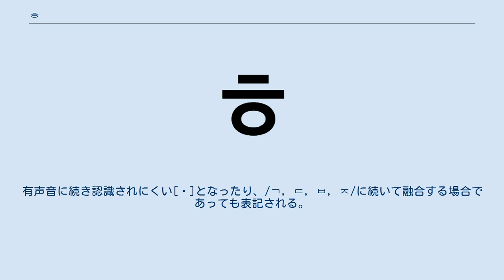ㅎ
ㅎは、ハングルを構成する子音字母のひとつ。
14番目の字母。
名称はヒウッ（히읗）。
字体によってはㅎの上の線が "ㅗ" のような形になる。
 初声では通常、声帯同士で狭めをつくり、そこを通る呼気の摩擦によって音を出す無声声門摩擦音[h]を表し、音素記号は/h/で表される。
しかし、環境によって以下のような異音をもつ。
 二重母音/ㅑ, ㅕ, ㅛ, ㅠ, ㅖ, ㅒ/（[j]系の半母音）、および/ㅣ/の前では口蓋化して無声硬口蓋摩擦音[ç]となる。
 母音/ㅡ/（[ɯ]）の前では無声軟口蓋摩擦音[x]となる。
 有声音と有声音の間、つまり母音・鼻音・流音と母音の間（位置関係上かならず二音節目以降の初声となる）では有声化して有声声門摩擦音[ɦ]となる。
日本語話者にとってこの音は認識されにくいため、前の子音と続く母音がつながった音に聞こえることが多い（これは「ㅎの弱音化」と説明されることもある）。
 なお終声の/ㄱ, ㄷ, ㅂ, ㅈ/に続く場合、これと融合して激音/ㅋ, ㅌ, ㅍ, ㅊ/で発音される。
 終声では舌端を歯茎に密着させて出す内破音[t̚] = [t_「]となる。
これは/ㄷ/の終声と同じ音である。
後続の音が/ㄱ, ㄷ, ㅈ/であるときは、これと結合して激音/ㅋ, ㅌ, ㅊ/と発音される。
後続が母音である場合は、他の終声が初声化するのと異なり、hの音として初声化するのではなく無音となる（これは「ㅎの無音化」と説明されることもある）。
その他発音の変化としては、後ろにㄴなどが来て鼻音化して終声のㄴで発音される場合があるものの、初声のㅎの音として発音されることはない。
複合終声ㄶ、ㅀのㅎも発音上ほぼ同様の性質を持っており、h（初声のㅎ）の音を表すというよりも実質的に「次の初声/ㄱ, ㄷ, ㅈ/を激音化する記号」であるといえる。
 なお、この字母は上記のように発音上の特異な性質を持つこともあって、韓国のインターネットスラングである아햏햏については、[아해탣](←[아핻핻])、[아행행]、[아해해]、/a.hɛh.hɛh/～/a.hɛx.hɛx/などと発音が一定していない。
 하（ハ）히（ヒ）후（フ）헤（ヘ）호（ホ）햐（ヒャ）휴（ヒュ）효（ヒョ） 固有名詞を転写する場合、たとえば윤 손하の場合、音節ごとに転写した「ユン・ソンハ」ではなく、[ɦ]を無音としたうえで、/nha/ を「ナ」とした「ユンソナ」と転写された。
一方で윤하の場合、芸能活動最初期は「ユナ」と転写されたが、後に「ユンナ」に改められた。
このように日本語に転写する際、弱音化を反映するか否かで表記が分かれることが少なくない状態である。
 訓民正音初声体系では次清の喉音に分類されており、訓民正音の世宗序では「喉音如虚字初發聲」と規定されている。
その字形は『訓民正音解例』制字解によると喉の形に象ったㅇに筆画を加えてㆆをつくり、それにさらに筆画を加えて作った加画字とされる。
 『訓蒙字会』（1527年）では初声独用8字に含まれており、ヒ（히、屎）と名付けられていた。
ヒウッという名称は1933年の朝鮮語綴字法統一案で名付けられた。
 初声は文化観光部2000年式、マッキューン＝ライシャワー式ともにhと表記される。
有声音に続き認識されにくい[ɦ]となったり、/ㄱ, ㄷ, ㅂ, ㅈ/に続いて融合する場合であっても表記される。
 終声はどちらの方式でもtと表記される。